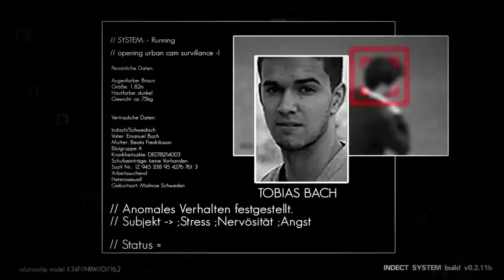Anonymous: Operation Big Brother 2.0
TRANSCRIPT
Dear activists for the protection of privacy, dear people from all over the World.

We call you to act now against overall Surveillance-Systems.
Worldwide governments are about to demolish Privacy with Systems like Trapwire and Indect.
Those network surveillance technologies sniff the CCTV cameras, government databases and the Internet to identify people and make a profile of citizens, their families and their socializing.

They pretend to design those systems to secure us against Terrorism but the truth is they have been working on Surveillance-Systems way before the first Terrorists attacks happened.

It's time to act, it's time to show the governments of the World, who we are, it's time to show humanity stands as united, it is time to show what freedom means to us.

We call all Activists over the world, from south and north America, from Asia, from Africa, from Australia and Oceania, from the Arab spring and from the European Union, to be a part of the Protest, against Surveillance Systems.

Act now and spread the word in your mother tongue, enter your Countries and Cities, in the pad linked on the description of this video.

Governments are supposed to defend the interest of their peoples. They are not here to cheat the citizens.

It's our Freedom and our privacy.

Let us unite the whole humanity as one.
Let it be the largest protests of the world history.
Let us engrave the 20th of October 2012 as a day in the Humanity history!

We are the only system,

Expect us
Operation Big Brother -
Follow Us And Keep In Touch With Us -